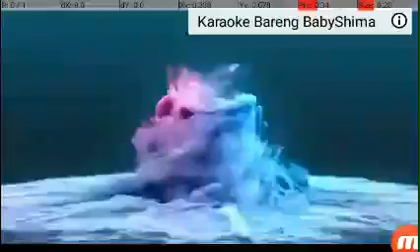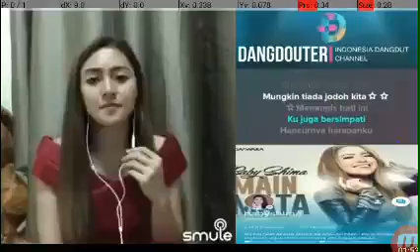16 August 2020(5)